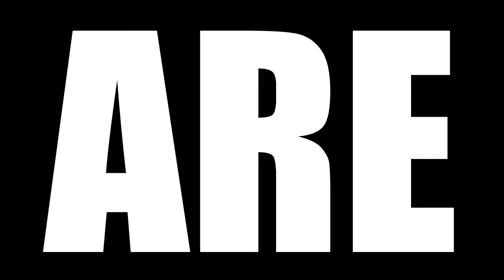SLAM DUNK EPISODE 60 AND 61 REACTION | NICE REBOUND